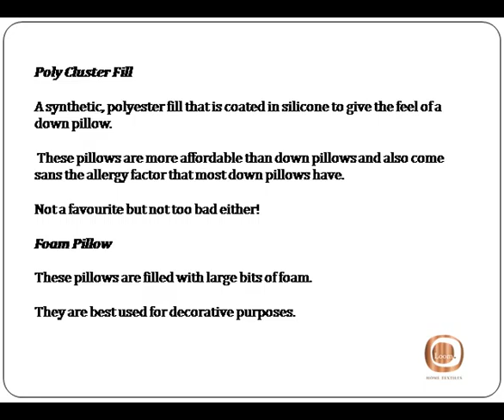Pillow talk! by Loom Home Textiles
Details about types of pillows and their sizes.